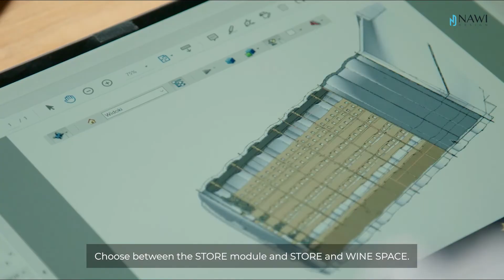NAWI Design Knowledge Base - 3.5. individual cellar design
Can I adapt the size of the cellar to my individual needs?

Is there an individual choice of equipment?